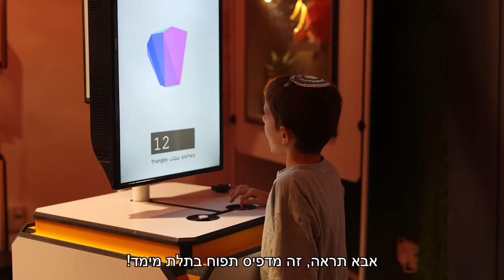מוזיאון המדע בירושלים - כשלילדים משעמם בבית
נדב נוה והילדים ביום כיף!
אנחנו מחכים לכם במוזיאון המדע לפעילות רטובה, מהנה, בה תוכלו ללמוד מלא דברים חדשים.
מה-1 ביולי עד 31 באוגוסט
כרטיסים: